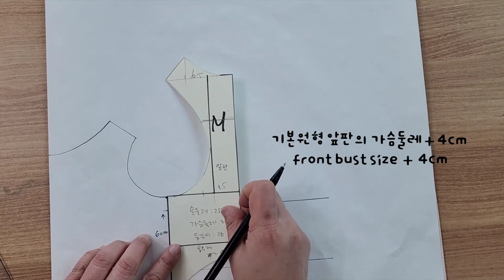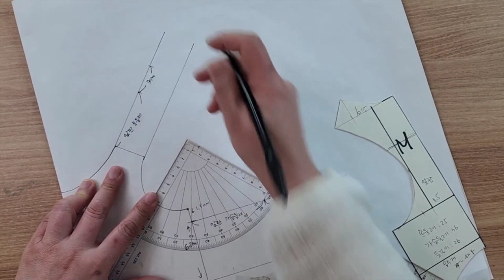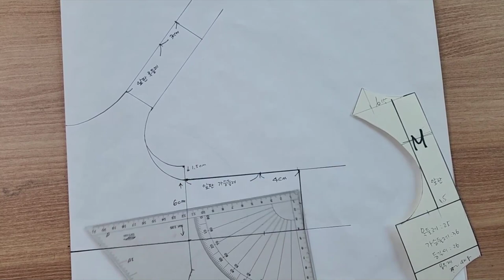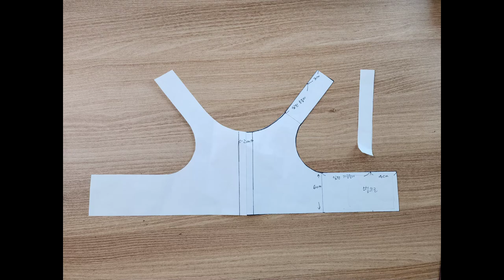한번 따라 해 보세요 간단하게 만들 수 있는 강아지 하네스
모두들 간단하게 만들 수 있는 강아지 하네스를 소개합니다